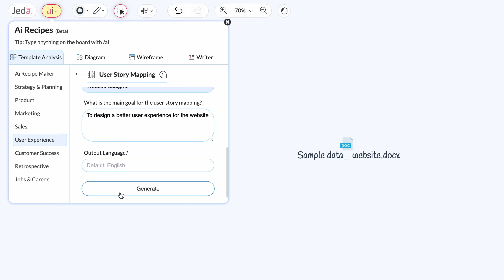Jeda.ai - Data Analysis Template for User Story Mapping